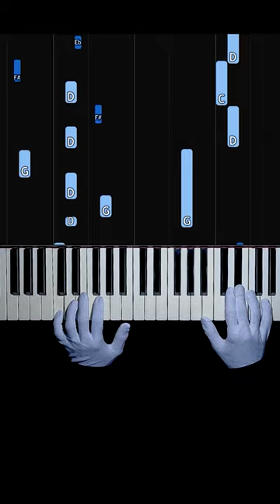Dark Ode To Joy - Sad Beethoven